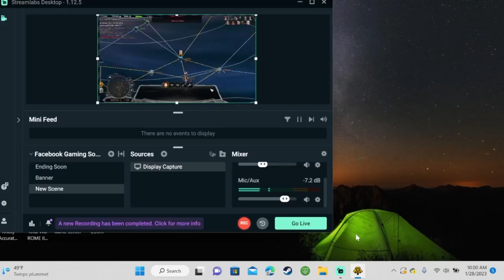Boarding Shuttle shenanigans! New Republic Campaign #3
Star Wars EAW New Republic Campaign #3.